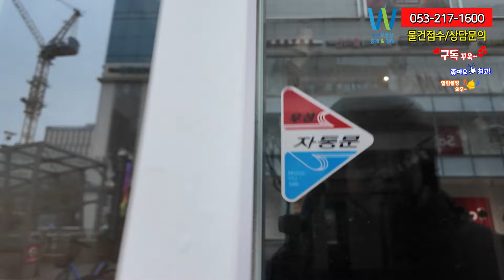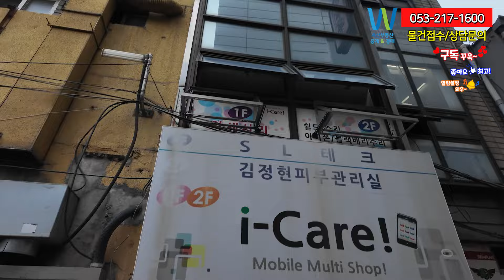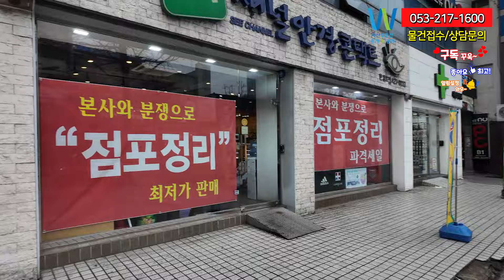대구의 중심 동성로의2가,3가 상가빌딩 매매입니다.공시지가 제일비싼 곳은 여기입니다.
대구의 중심 동성로의2가,3가 상가빌딩 매매입니다.
동성로2가 빌딩 강추 대구에서 공시지가 제일 높은 곳, 가격이 떨어지지 않는 곳 입니다.

동성로2가의 메인입구에 바로 위치하여 있어 유동인구가
제일 많은 지역 그리고 건너면 동성로1가와 교동상권이 이어져 있습니다.
동성로에서 교동상권이 같이 성장하고 있는 지역이라고 보심될거 같습니다.
동성로2가 메인에 위치하여 제일 시세가 비싼데 중 최고라고 보심될거 같습니다.
2번째 매물은 4층빌딩이며 반월당역에서 중앙대로의 동성로3가 입구라고 보심 될거 같습니다.
여기 또한 입구 형태에 속해서 유동인구가 굉장히 많은 곳에 속합니다.
현제 임대는 다되어 있으며 매매로 나와 있습니다.
3번째는 중구 문화동에 속하죠. 예전에 받은 물건이라서
물건 궁굼하시면 연락주시면 안내해드리겠습니다.
국채보상로의 황금색 4층빌딩입니다.
바로 2.28중앙공원이 인근에 위치하며 노보텔이 바로 맞은편입니다.

안녕하세요.대구자산부동산 중개 경매 서소장입니다.
직접 현장을 찾아다니는 자산부동산입니다.
시간이 많이 걸려 상가 매물 방송 안 하는것도 많습니다.
언제든지 연락주시면 좋은 조건의 정성을 다해
매물 매치 시켜 드리겠습니다.

1번
동성로2가의 메인 진입입구
4층 상가건물 매매
동성로에서 제일 시세가 비싼데입니다.
지하상가로 바로 길목에 있어서
유동인구가 정말 많죠.
매매80억
대지면적 85제곱미터,25평
중심상업지역 중로한면접합
근린생활시설
준공년 1988년 4층으로 구성되어 있습니다.
4층까지 현제 공실
1,2층 임대 받았던 금액이 보증금1억에
월세 1850만원 정도
대구에서 공시지가가 제일 높은곳이
여기입니다.
감정가 60억이상

2번
4층 상가 건물
매매금액 78억
대지47.7평,연면적172평
중심상업지역 1-4층 전체
철근콘크리트,근린생활시설
준공1967년,주출입구 남서향
1층46평,234층 각42평

3번
국채보상로 대도로의 상업지라서 4층까지 건축한 빌딩
외관이 황금색이라서 고급스러운 외관을 가지고 있습니다.
대지면적246제곱미터 74평
연면적 675.79제곱미터 204평
중심상업지역 철근콘크리트조,근린생활시설
1,2,3,4층각 약43평

구경나온 매물들 더 자세한 정보가 필요하시면
언제든지 자산부동산에 연락부탁드립니다.
직접 찾아가지 않아도 한 눈으로 볼수 있는 상가 매매,임대 매물
자산부동산이 정성을 다해 직접 대신 방문 하겠습니다.
대구 상가 매물 접수 다가능합니다. 언제든지 부담없이 전화주세요.
대구상가,임대,매매 연락주시면 조건에 맞는 물건 소개해 드리겠습니다.